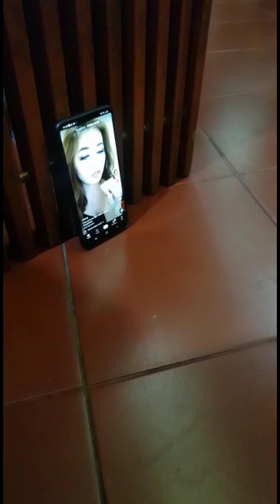𝟯 𝗞𝘂𝗿𝗰𝗮𝗰𝗶 𝗕𝗲𝗿𝗴𝗮𝗯𝘂𝗻𝗴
𝙆𝙚𝙡𝙖𝙠𝙪𝙖𝙣 𝘽𝙤𝙘𝙖𝙝 𝙆𝙖𝙡𝙖𝙪 𝙐𝙙𝙖𝙝 𝙉𝙜𝙪𝙢𝙥𝙪𝙡' 𝙎𝙖𝙡𝙞𝙣𝙜 𝙈𝙚𝙣𝙪𝙣𝙟𝙪𝙠𝙠𝙖𝙣 𝙎𝙠𝙞𝙡𝙡 𝙈𝙖𝙨𝙞𝙣𝙜2